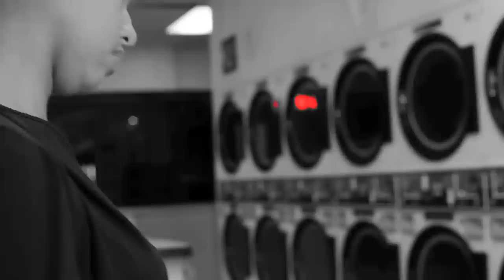BLACK ROSES Short Film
PLEASE COMMENT HOW YOU THINK IT ENDS?

BLACK ROSES
written and directed by Jamal Hall @directorjhall

Two Stories, One Film.

Starring:
Allyssa Chic - Akiba Rhodes - Jefferson Sanders - Muju Thompson